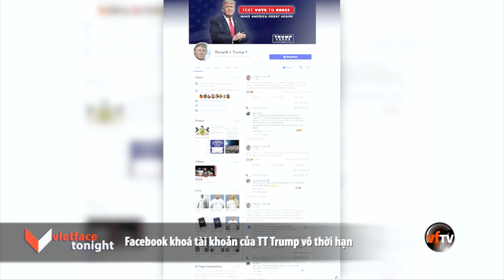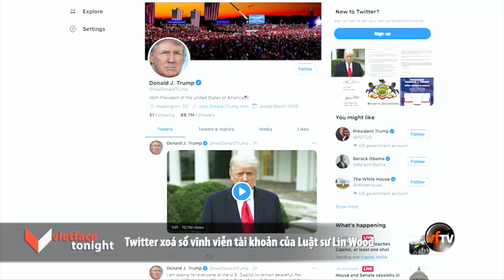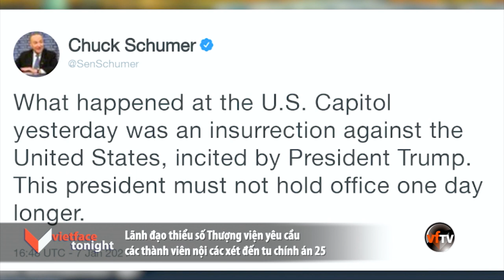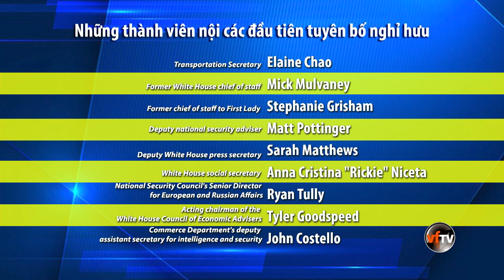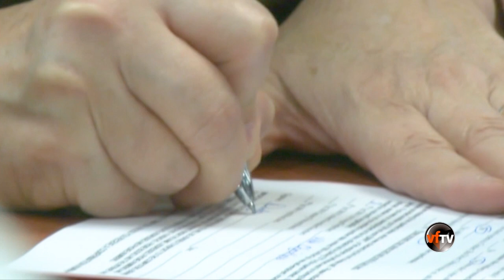Vietface Tonight | Thursday, January 7, 2021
1- Quốc hội xác nhận Ông Joe Biden sẽ là tổng thống thứ 46 của Hoa Kỳ.
2- Facebook khoá tài khoản của TT Trump vô thời hạn.
3- Twitter xoá sổ vĩnh viễn tài khoản của Luật sư Lin Wood.
4- Lãnh đạo thiểu số Thượng viện yêu cầu các thành viên nội các xét đến tu chính án 25.
5- Ngày càng nhiều các nhà lập pháp kêu gọi áp dụng tu chính án 25.
6- Nhiều viên chức toà Bạch Ốc tuyên bố nghỉ hưu trước thời hạn.
7- Bộ trưởng giao thông Elaine Chao, thành viên nội các đầu tiên tuyên bố nghỉ hưu.
8- Nhiều lãnh đạo thế giới gọi cuộc bạo loạn tại quốc hội Hoa Kỳ là “đáng hổ thẹn”.
9- FBI kêu gọi công chúng giúp nhận diện những kẻ gây bạo loạn.